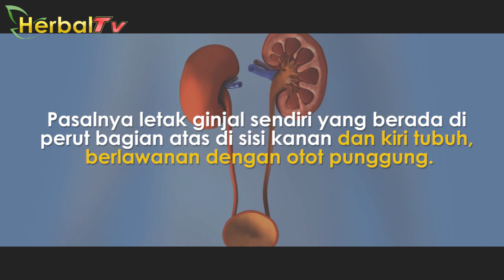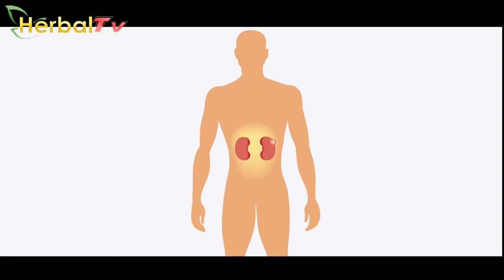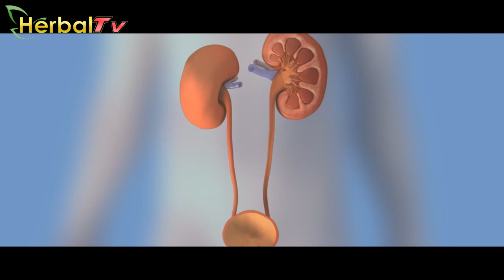Waspadai Sakit Pinggang Bisa Jadi Tanda Penyakit Ginjal, Pelajari Cara Mencegahnya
Sakit pinggang memang kerap terjadi saat kita beraktivitas berlebihan seperti bekerja maupun olahraga.

Namun jika rasa nyeri yang ditimbulkan sakit pinggang tidak hilang-hilang selama beberapa waktu sepertinya kita harus mulai waspada.